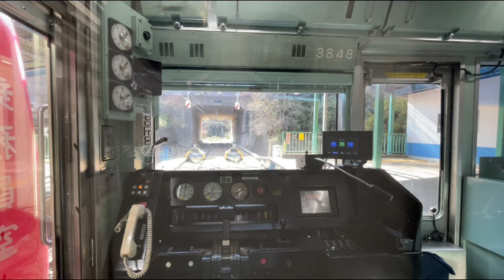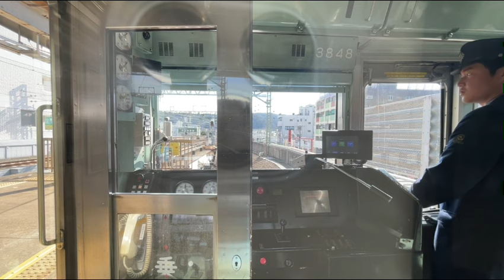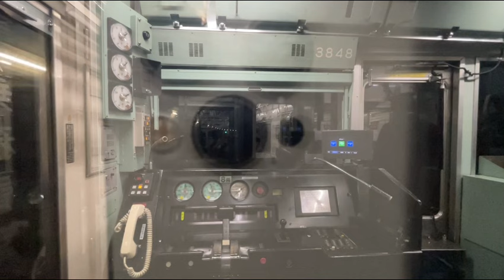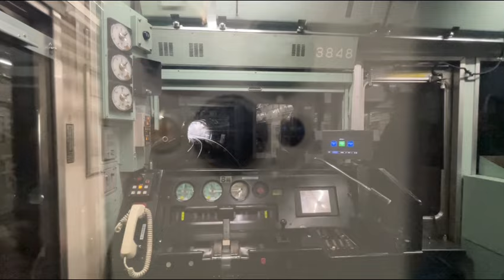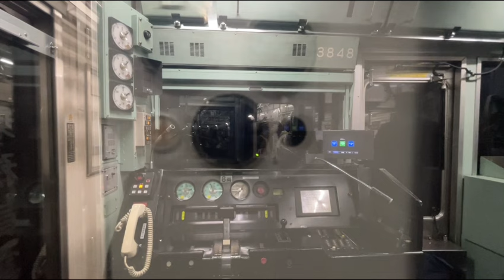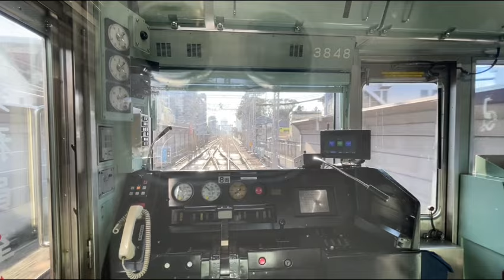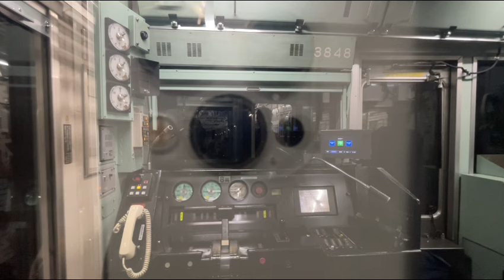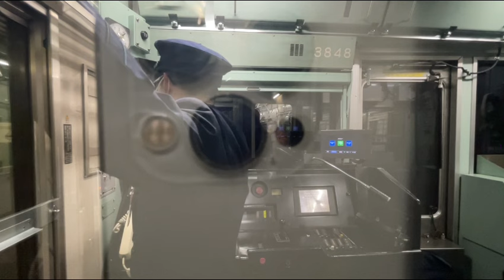【後面展望】 京急線全区間収録 約5年ぶり京成3700形後期車 代走運用 特発により安全確認あり3848F編成 三崎口→泉岳寺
3700形後期車は初の入線となりました
京急長沢発車後 踏み切り特発により非常ブレーキを使い安全確認をしました